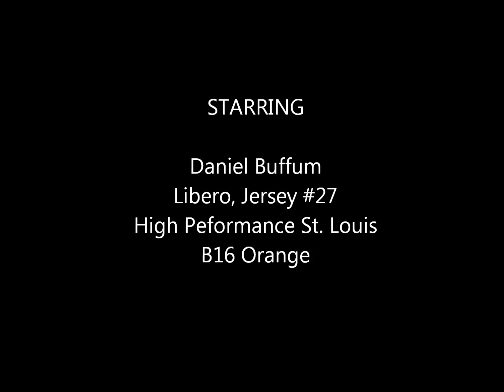Daniel Buffum 2016 BJNC HPSTL B16 Orange vs. RVC 16-1 07022016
2016 Boys' Junior National Championships, HPSTL B16 Orange vs. RVC 16-1 July 2, 2016